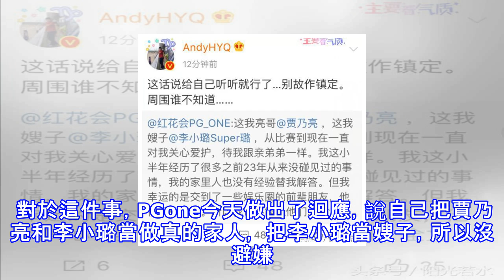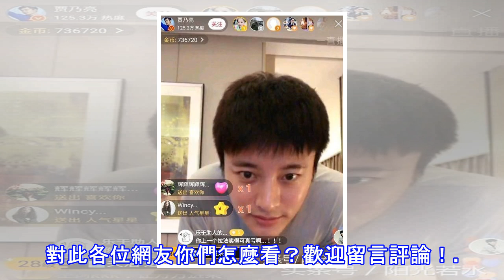pgone與李小璐事件又被實錘 黃毅清：周圍誰不知道這事？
今天份的李小璐和嘻哈歌手PGone的新聞刷爆各大頭條，兩人手挽著手去了PGone家共渡了一夜。而這個時候原配賈乃亮還在家開直播，看上去毫不知情，跟網友們說，李小璐是出去做頭髮了。事實上是，李小璐和PGone共渡一夜，也沒見她做頭髮。 對於這件事，PGone今天做出了迴應，說自己把賈乃亮和李小璐當做真的家人， 把李小璐當嫂子，所以沒避嫌。但是講道理，嫂子就不用避嫌了嗎？本來PGone把李小璐當嫂子，把賈乃亮當哥的聲明大家都相信了，如今李小璐一家也算幸福美滿，大家也不想破壞這樣溫馨的一個家庭，但是就在剛才，PGone卻被黃毅清懟了，兩人的緋聞再次被實錘！難道這是真的嗎？原本PG ONE的迴應很多人...